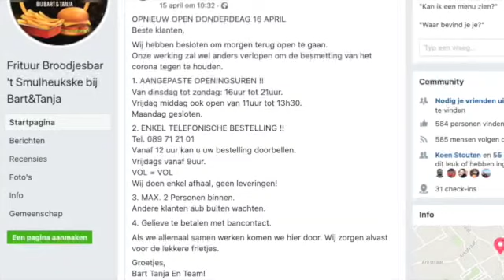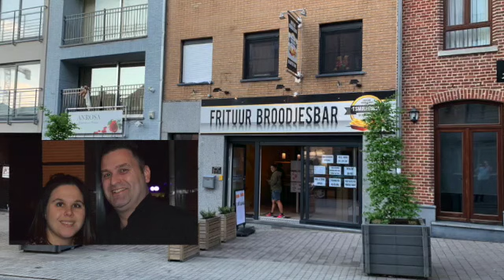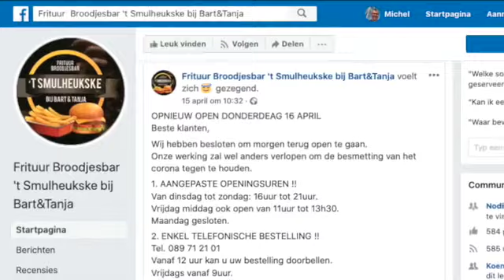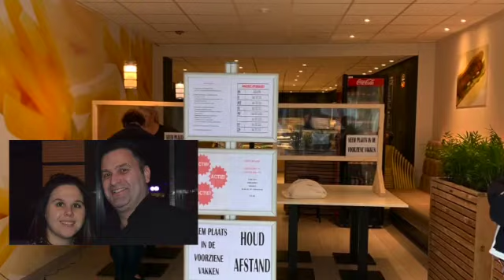samentegencorona - 't Smulheukske Lanaken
een frietje, warm of koud belegd broodje?  Frituur Broodjesbar 't Smulheukske bij Bart &Tanja is terug geopend als "take-away frituur".  Ontdek het verhaal van Bart & Tanja  via dit interview!